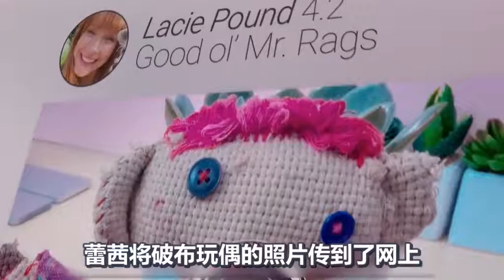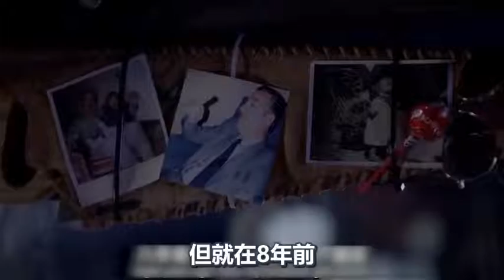为获五星好评，女子放弃尊严走上刷分道路，结果弄巧成拙锒铛入狱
电影、影视、科幻片、剧情片、讽刺片